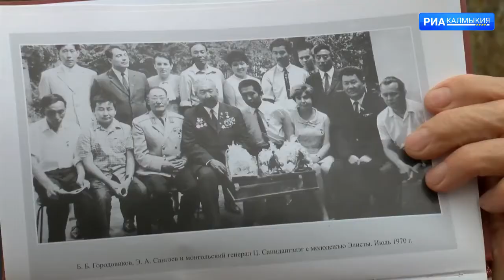О подвигах и трудовых свершениях народного генерала Б.Б. Городовикова